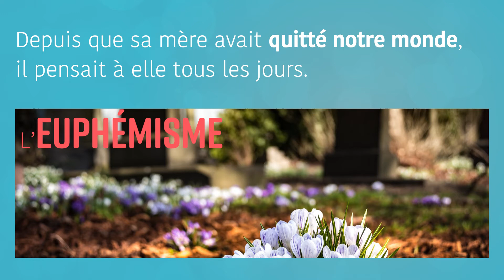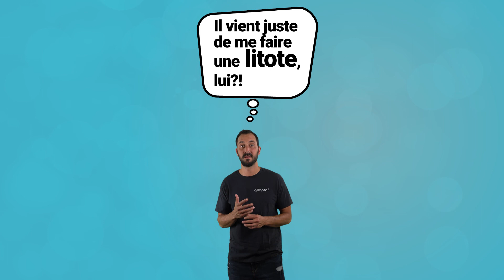Les figures de style : les figures d'atténuation | Français | Alloprof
L'euphémisme et la litote sont des figures de style expliquées dans cette vidéo.